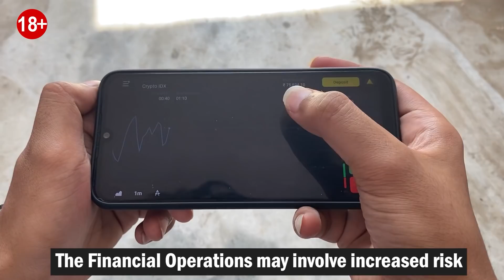Sister Caught Me With Girl | Crazy Aryan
Crazy Aryan

Video is made only for fun, enjoy the video and leave your
our channel for more funny prank videos and comedy prank
videos.q

Important Notice - Permission has been taken from all the people shown in this video before publishing video.

Performed By : Aryan Singh
Shoot & Edit By -
Managed By : Team Nishu Tiwari